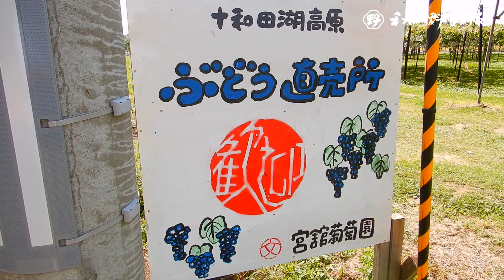ブドウ、秋の到来を告げる 小坂町鴇地区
秋田県小坂町の鴇（ときと）地区で、ブドウの収穫が盛んに行われている。畑では鈴なりのブドウが実り、秋の到来を告げている。